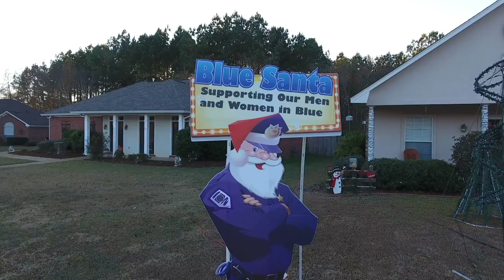My first Drone Video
I just got my Phantom 4 and I still need to smooth out some of my movements